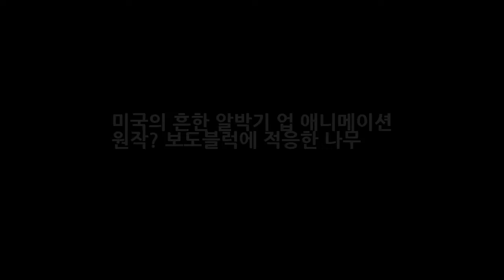미국의 흔한 알박기 업 애니메이션 원작? 보도블럭에 적응한 나무 DKO 뉴스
미국의 흔한 알박기 업 애니메이션 원작? 보도블럭에 적응한 나무 재개발이 들어가는 곳에서 자신은 팔지 않겠다며 알박기를 하는 경우를 많이 보게 됩니다. 더 많은 보상을 받기 위해서... 그러나 보상때문이 아니라 자신이 살고 있는 집이 좋아서 자신은 돈이 필요 없어서... 어쩔 수 없이 알박기를 하는 경우도 있다고 하는데요. 미국의 흔한 알박기라는 기사가 화제가 되고 있습니다.
국민의당 안철수 의원 한국정치 변화일으킬것 창단대회 개최예정  DKO 뉴스:
2018 러시아 월드컵 남미예선 메시의 아르헨티나와 네이마르의 브라질 승자는?  DKO 뉴스: